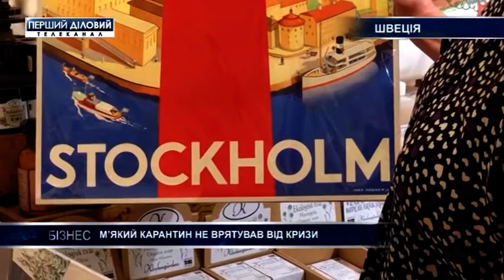Мягкий карантин не спас от кризиса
Несмотря на мягкий карантина, Швецию постиг кризис. Пока в других странах рестораны и магазины простаивали по несколько месяцев, Стокгольм ограничился рекомендациями, в частности мыть чаще руки и при первых симптомах сразу оставаться дома. Однако последствия экономического кризиса во всем мире из-за пандемии, ощутимы и в Швеции. Об этом далее в сюжете.